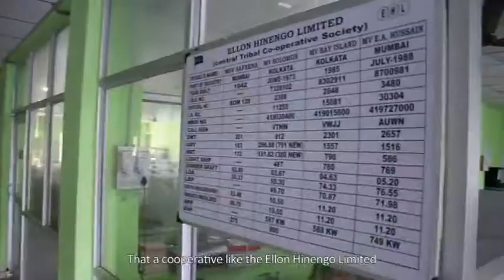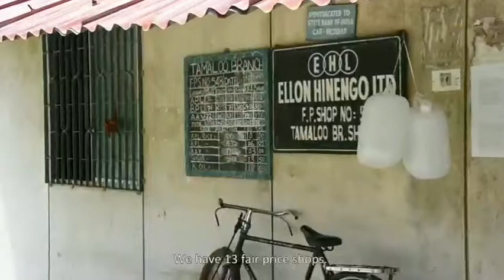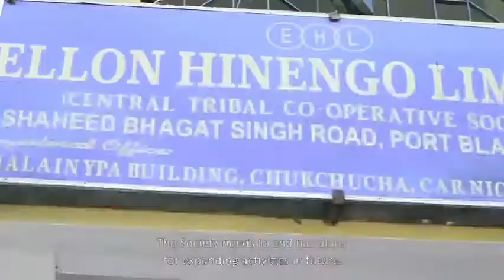Tribal Cooperative in Andaman and Nicobar